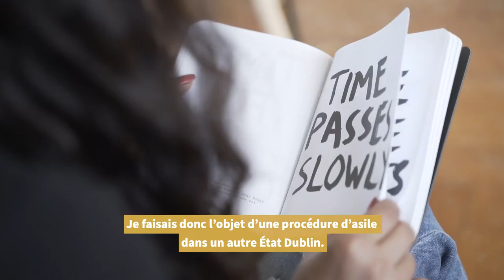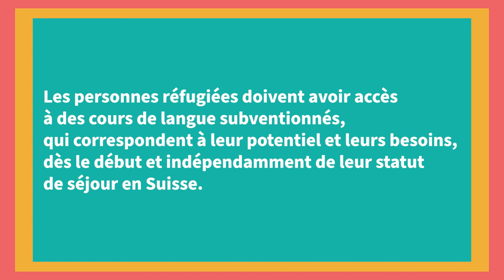La langue est la clé ! Des personnes réfugiées demandent l'accès aux études en Suisse.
L'éducation est un droit fondamental. Pourtant, de nombreux-ses habitant-e-s en Suisse n'ont pas accès à l'éducation. Des personnes réfugiées mettent en avant les obstacles rencontrés pour accéder aux études en Suisse et demandent un changement de la situation actuelle.

-- Que pouvez-vous faire ? Signez la pétition

La vidéo a été réalisée dans le cadre du groupe de travail "Intégration par la formation" de Perspectives – Études. Vous trouverez ici toutes les requêtes

Le projet Perspectives – Études a été lancé en 2016 par l'Union des Étudiant-e-s de Suisse (UNES) pour faciliter l'accès aux études supérieures pour les personnes réfugiées. Nous conseillons les personnes réfugiées, soutenons les projets locaux, informons les spécialistes et nous nous engageons politiquement pour un changement. Infos:

Réalisation des vidéos : Philipp Eyer & Stephan Hermann (coupdoeil) 2021